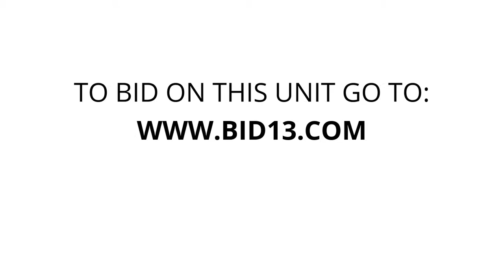University Storage - Unit 37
This unit contains fishing poles, old boat, model bed frames, dishwasher, pictures, vacuum, leather furniture, bookshelf, miscellaneous boxes, chairs, lamp, speakers, tennis shoes and other miscellaneous items